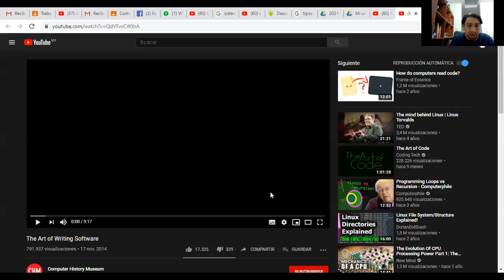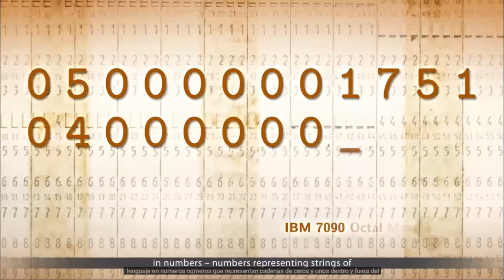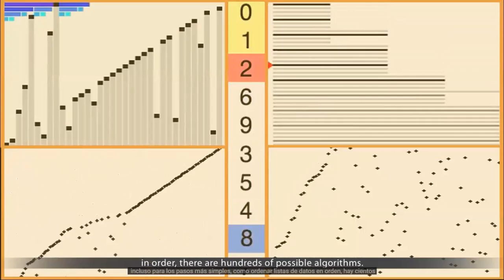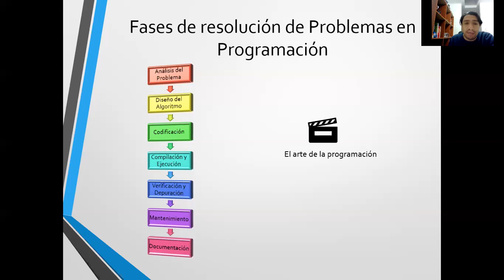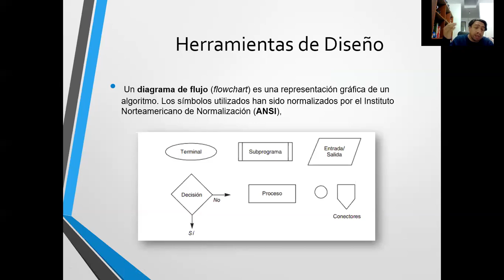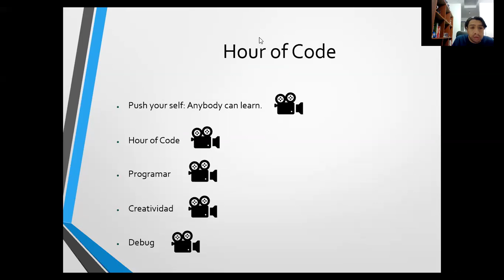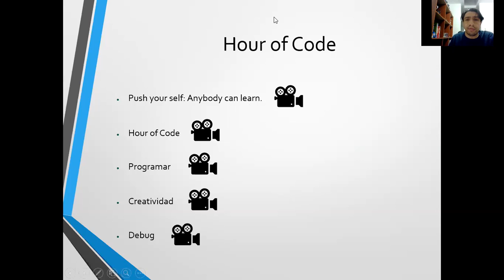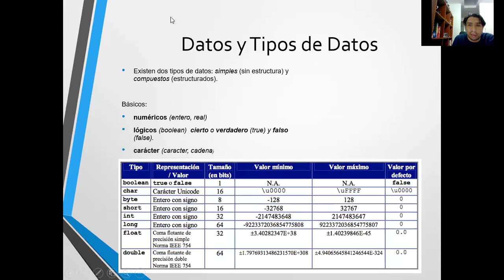Programación Visual - Sesión 2: Introducción a las computadoras (Software) - Parte 2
Introducción a las computadoras el mundo del Software